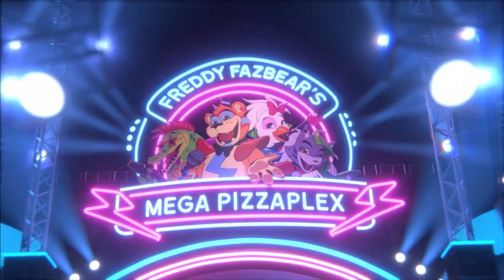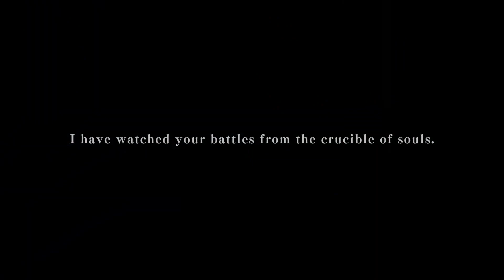PS5 Games! ALL the trailers revealed (State of Play Oct 2021 Event)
Sony just had its most recent State of Play event where the console maker revealed new trailers for its PS5 and PS5 console system. Check them all out in one spot, in our supercut!

0:00 - Five Night's at Freddy's Security Breach
2:08 - Star Ocean The Divine Force
4:38 - Deathverse Let It Die
6:43 - The King of Fighters XV
8:18 - Bugsnax The Isle of BIGsnax
10:01 - First Class Trouble
12:02 - We Are OFK
14:29 - Death's Door
15:21 - Little Devil Inside
20:01 - KartRider Drift